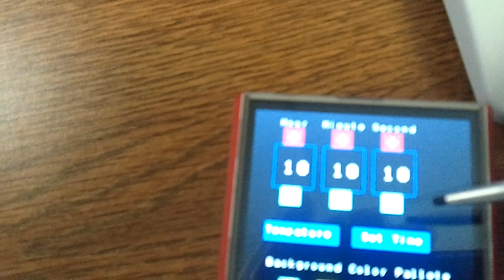Arduino Hard Drive POV Clock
This is my hard drive pov clock; these have been done quite a bit but seems like a fun project. The time is kept with a Chronodot from adafruit.com The microconroller is a arduino uno with a IR opto-sensor triggering interrupts on every rotation. This allows for precise control over the LED's position. which is where I learned to make this one.